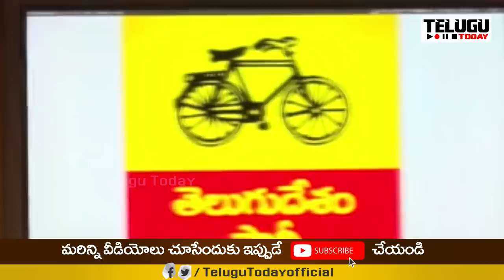Sensational Video Viral on Andhra People, Deepak Reddy Excellent Counter | Telugu Today